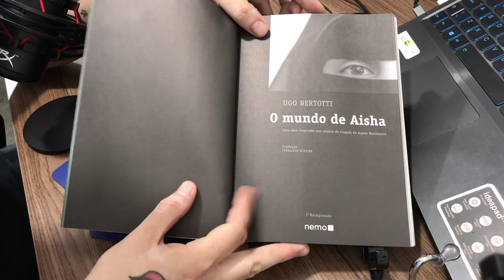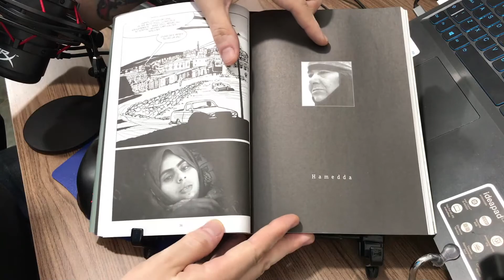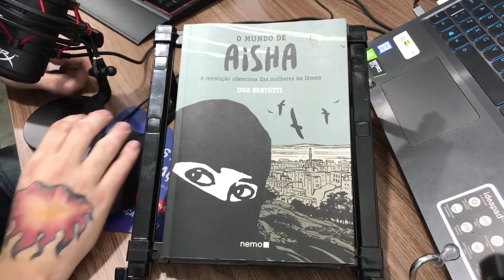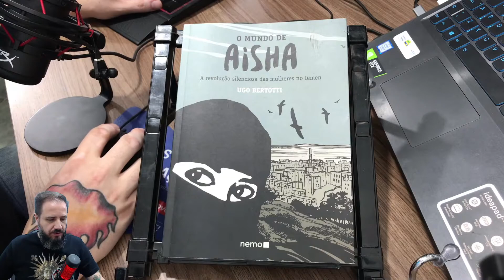O MUNDO DE AISHA de Ugo Bertotti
E aí, sua louca/seu louco! Tranquilidade?

Neste episódio o prof. Elvis comenta sobre os quadrinhos O Mundo de Aisha, uma verdadeira reportagem sobre a condição das mulheres do Iêmen, invisíveis e quase como fantasmas numa sociedade predominante patriarcal e opressora.

Bora ler uns quadrinhos e conhecer um pouco da história das mulheres iemenitas?

Bora.

O mundo de Aisha